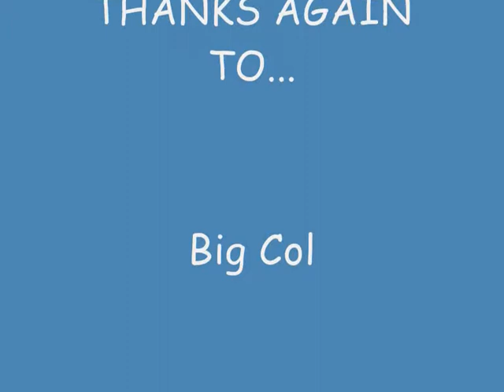TVR Tuscan Challenge Race 2 at Brands TVRmonster 2011.wmv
Race 2 of the Brands Indy meet 2011. Qualified 2nd behind GpA Tuscan of Hui Marshall. A good start takes the lead just as in Race 1 the previous day...unfortunately, the result was also the same with Hui winning in the end. Fantastic fun in challengeing cold and damp conditions.